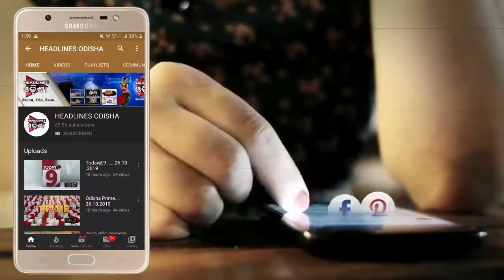ଲୋଇଶିଙ୍ଗାରେ ପାଳିତ ହେଲା ଅଟଳଙ୍କ ଜନ୍ମ ଜୟନ୍ତୀ ...